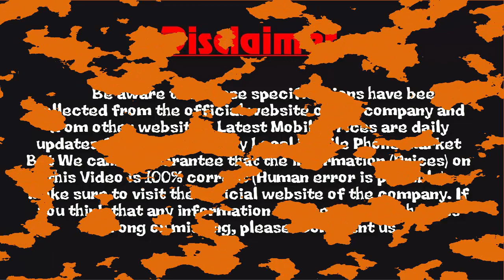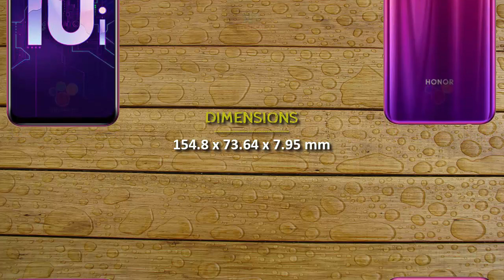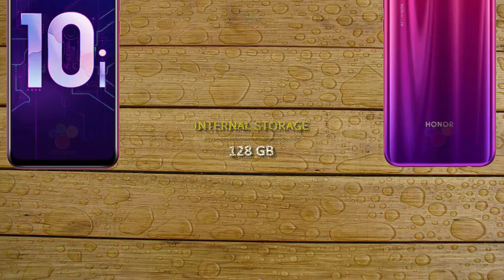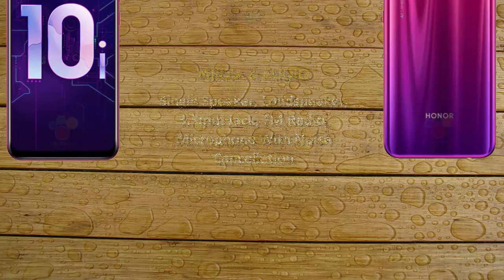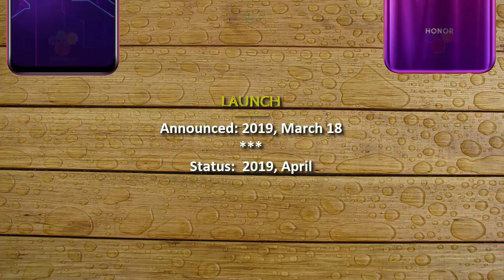Honor 10i - Full Phone Specifications 2019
Honor 10i Smartphone have good unique design, build quality, Good Features, better performance & good battery backup. As in this year. It is a very good time to buy a new smartphones.

How to Unlock your Android Phone and Any Service Provider
(Official Unlock Code and 100% Legit)